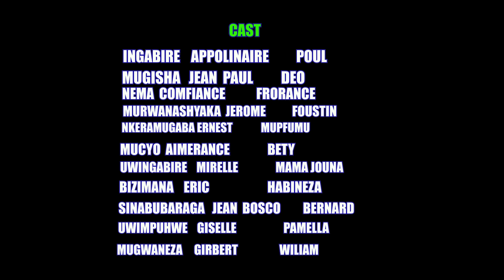SEKIBI S03 EP 37 Film nyarwanda nshyashy(Deo atamaje Florance ko ashaka kuroga William!!!!